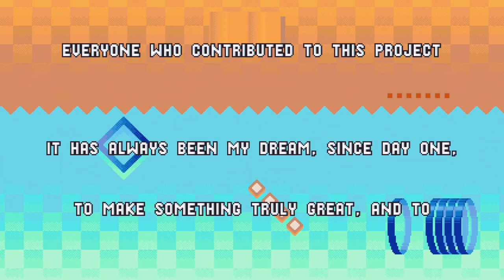SONIC MANIA - Amy Rose Full Playthrough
Hey everyone, welcome to Sonic Station! And today I would like to share a video part of a collection in this channel. Sonic Origins Plus is about to come out soon, and with it we are finally going to get Amy Rose as a fully playable character. However, fans did not forget about the Pink Hedgehog, so let's celebrate all fantastic fan works that brought us the possibility of playing as Amy Rose! Hope you enjoy it!!!

===Other Information===